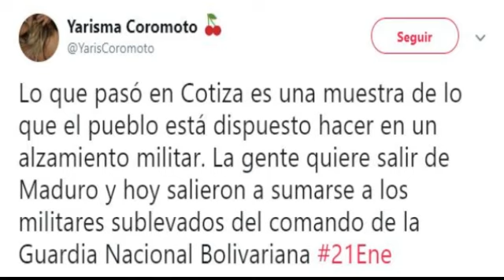21/1/19 – ¡lMPERÐlBLE! – MlLlTARES PATRlOTAS ALZAÐ0S en contra de Maduro RECLAMAN lo que PAÐECE VZLA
MlLlTARES (GNB) PATRlOTAS ALZAÐ0S en Cotiza - (21/ Enero / 2019) – VENEZUELA